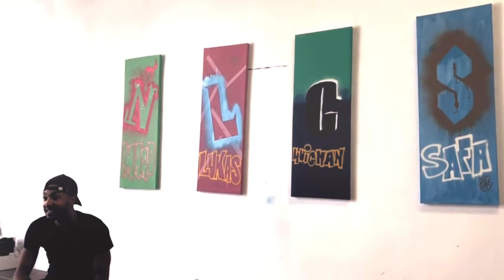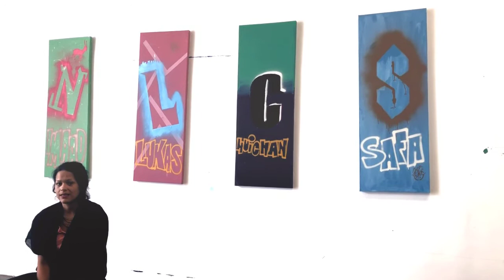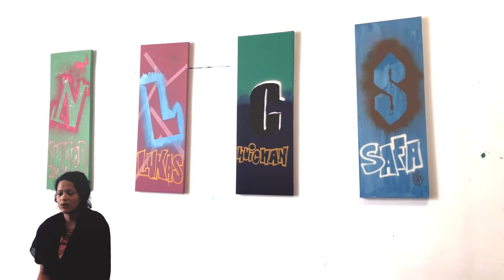Graffiti Gangs Action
PYP-X
Graffiti Gang travel to Art Painting Lab for their action.
By Lukas, Imaad, Huchian and Safa.